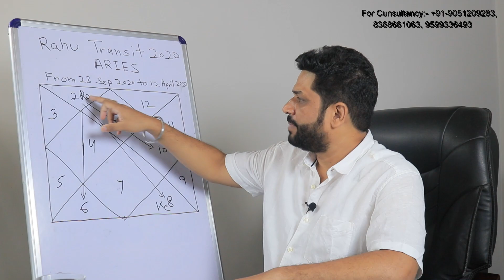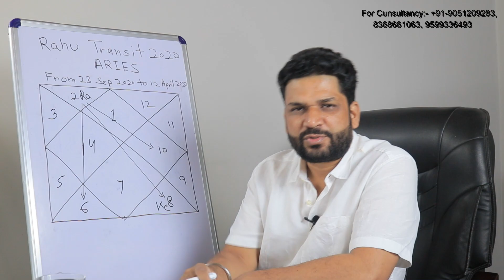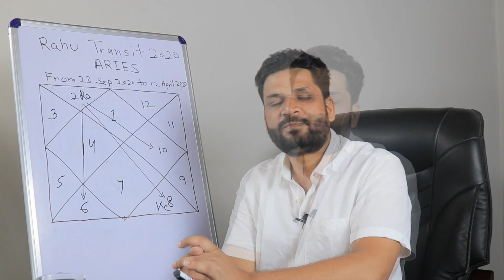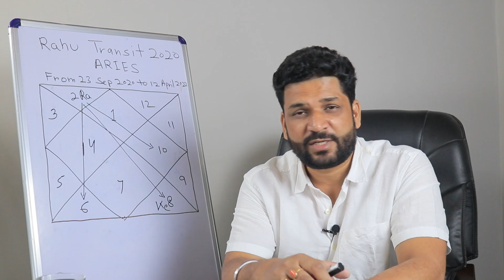Rahu Transit Results For Aries || 2020 - 2022 || Rahu Transiting Into Taurus On 23rd September 2020